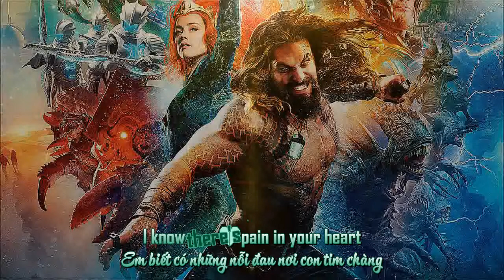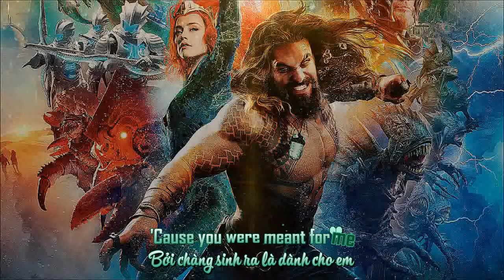[Vietsub + Lyrics] Everything I Need (Film Version) - Skylar Grey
- "Everything I need" là bài đơn gốc của Skylar Grey dành cho phim Aquaman của đạo diễn James Wan. Bộ phim đã được công chiếu vào ngày 21 tháng 12 năm 2018.
- Bài hát được phát hành vào ngày 14 tháng 12 năm 2018 như là nhạc nền cho phim. Có một phiên bản của bài hát được phát ở đoạn phim credit cuối phim và một phiên bản trong album nhạc phim. Cả hai phiên bản đều có cùng một lời bài hát, sự khác biệt nằm ở phần nhạc cụ.
- Mong các bạn sẽ thích bài hát này!
P/s: Xin gửi lời cảm ơn chân thành đến bạn Kirena Jang, những hiệu ứng của bạn làm luôn đẹp lung linh.